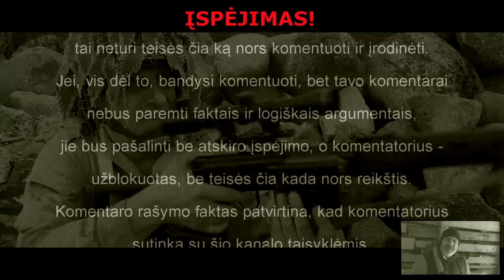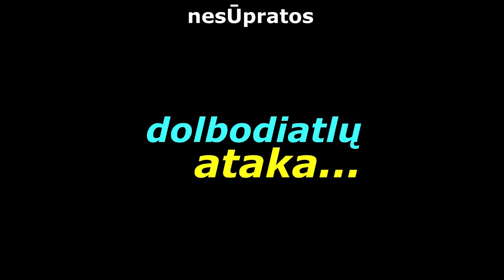Dolbodiatlų ataka...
SUBJEKTYVŪS PAMĮSLIJIMAI
    Matyt - m$lYnOWskio pimpačkiukai gavo komandą, ir - atkuto...(?)
    Užlankstysiu juodai:
    Ei, triochalai virtualūs, sofkučių riteriai ir kitokie mediniai liumpenai, dėjau ant jūsų DIDELĮ VIRTUALŲ SKERSĄ ir ISTRIŽĄ...
    Kas nori(t) gyvai įsitikint, galit prilėkt:
    maps.lt:  55° 34' 11.38", 23° 11' 57.7"